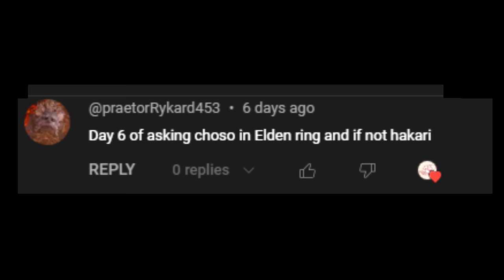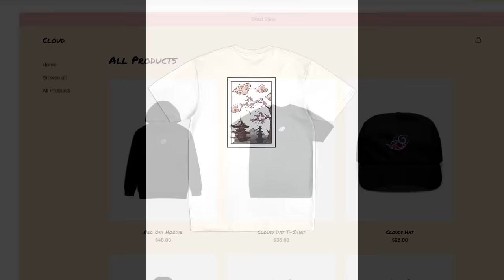We Played Elden Ring as Yuji and Choso and it was CRAZY (JJK Build)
TIMESTAMPS:
0:00 - Intro
0:28 - First Few bosses and Setting up
9:02 - Getting Black Flash
21:41 - Our Full Builds

choso build
yuji build
jjk build